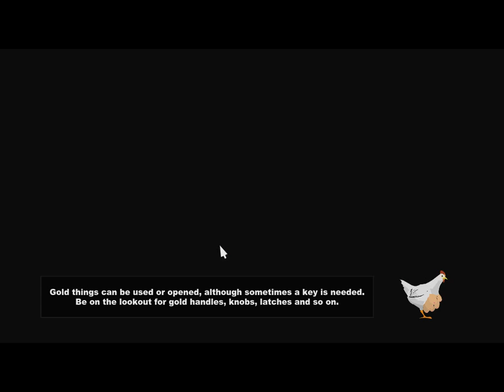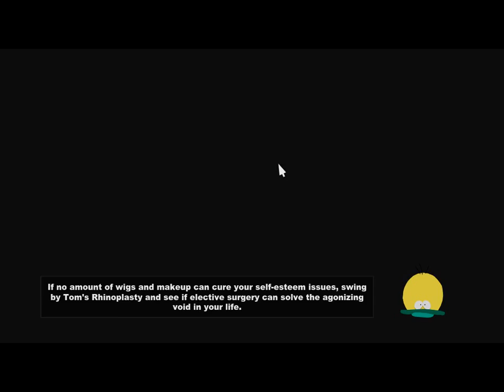Český Let's Play South Park:The Stick Of The Truth E05-Dobývání Mongolské věže !!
Pokud se ti video líbilo nezapomen' dát palec na horu bude to pro mne podpora pokud si myslíš že se něco musí zlepšit napiš to do komentářu.Díky :-)